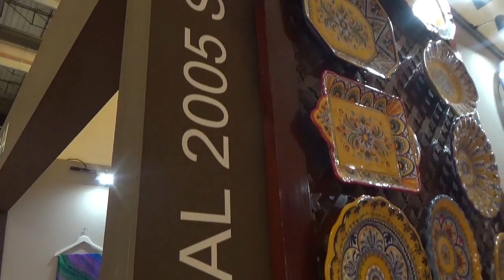INTERGIFT 13 2017 DIA 3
CERAMICAL.